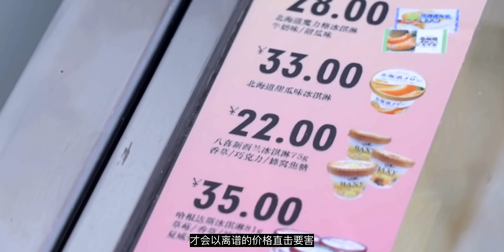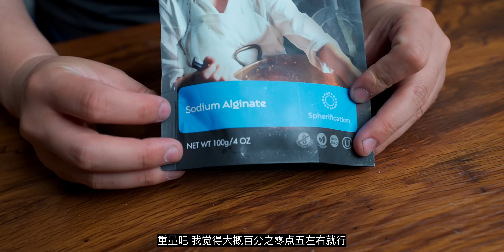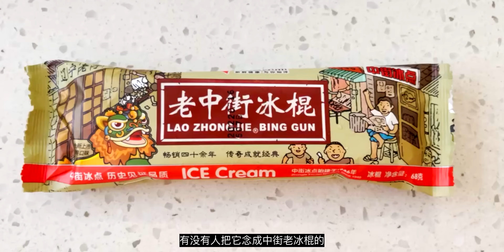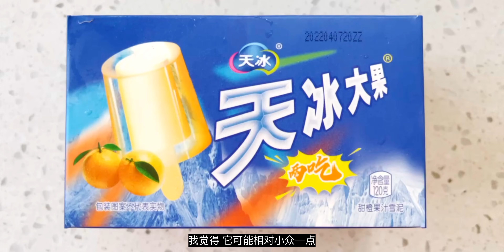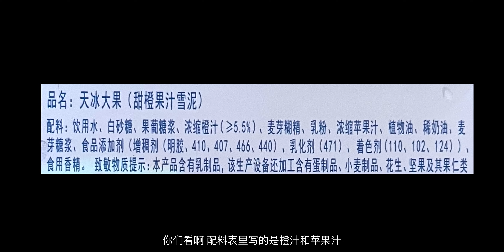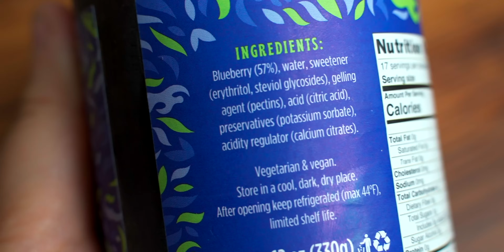真的没有人吃过这玩意儿吗？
【关于我】我叫大碗拿铁，暂居纽约的武汉人，兼职美食博主，喜欢研究世界各地新奇美食，喜欢就点个关注吧！

【烹饪工具/Cooking Tools】
工具：
食物温度计/Food thermometer (类似款)
玫瑰金量杯量勺/Rose Gold Measuring Cup
OXO量杯/OXO 4-Cup Angled Measuring Cup
搅拌机/Blender: Vitamix A2300 Ascent Series
KitchenAid打蛋器/KitchenAid Stand Mixture - Empire Red
手持搅拌器/KitchenAid Hand Blender
挤柠檬汁的工具/Lemon Juicer

刀：
单立人三德刀/JA Henckels International Knife Set
张小泉中式菜刀/Chinese Knife

碗：
布丁烤碗/Porcelain Ramekins(类似款) 8oz
布丁烤碗/Porcelain Ramekins(类似款) 4oz

锅：
T-fal不粘炒锅/T-fal Pan 5-Quart
小奶锅/Saucepan(类似款)
平底不粘锅/Nonstick Frying Pan 10’‘
平底不粘浅锅/Nonstick Everyday Pan 12’‘

【拍摄工具/Filming Gears】
Camera and lens:
Sony a7 III
Sony a6400
Sony 35mm f1.8 APS-C lens
Sony 90mm f2.8 Macro lens
Other:
Godox VL150 LED Video Light
Manfrotto Befree Tripod
Blue Yeti USB Microphone
Rode Wireless Go

这支视频不含商业推广，所有单品均为自己购买。简介中部分链接为佣金链接，如果您点击购买会给我带来微薄的收入，但不影响您的购买价格。如果介意请自行搜索购买。